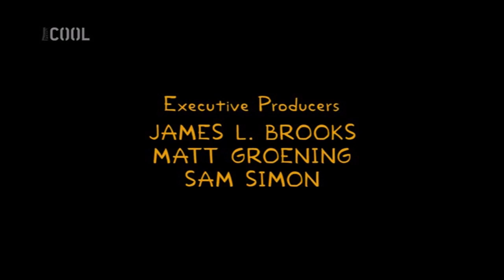Tohle město + přídavek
"Důvěřuj, ale prověřuj - Trust But Clarify"
0:00 - 0:12 hudba hraná v pořadu, v němž vystupuje Kent Brockman
0:13 - 0:14 hudba hraná během oznámení pokračování
0:15 - 0:16 neznámá melodie by Marge Simpson
0:17 - 0:19 hudba hraná během ukázání se, že se Kent Brockman chystá omluvit
0:20 - 0:30 "This Town" by Frank Sinatra
0:31 - 0:38 hudba hraná ve scéně v továrně na ty Krustyho brambůrky, nebo co to je
0:39 - 0:45 hudba hraná na začátku scény v Brockmanově sídle (Brockmanovo sídlo, to je sídlo Kenta Brockmana)
0:46 - 0:52 "Empowerment Gun" by Carl Carlson
0:52 - 0:53 hudba hraná při pohledu do Homerovy mysli
0:54 - 0:57 neznámá melodie by Kent Brockman
0:58 - 0:59 hudba hraná během skupinové terapie
1:00 - 1:05 hudba hraná při pohledu do Kentovy mysli
1:06 - 1:10 hudba hraná v té Homerově
1:11 - 1:16 hudba hraná na začátku závěrečných titulků